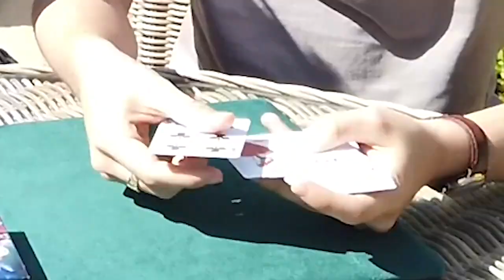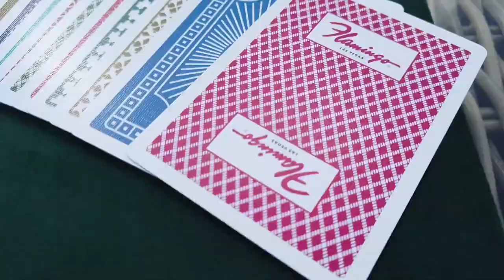WHAT HAPPENS IN VEGAS - lepetitmagicien.com